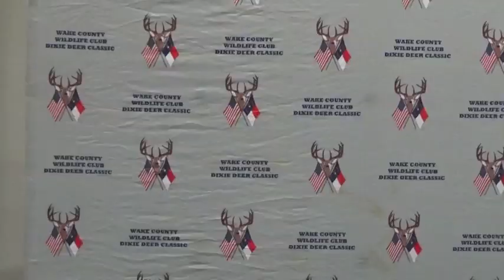Meeting Bone Collector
Check out our trip to the 2020 40th Annual Dixie Deer Classic in Raleigh NC and also cut up with the Boys from Team Realtree's BONE COLLECTOR , Michael Waddell, Nick Mundt T-Bone and even a visit from The Legend Jim Shockey!